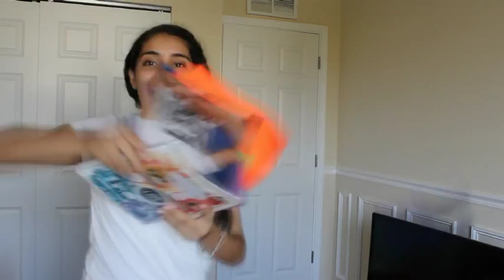Reasons I hate and love seasons